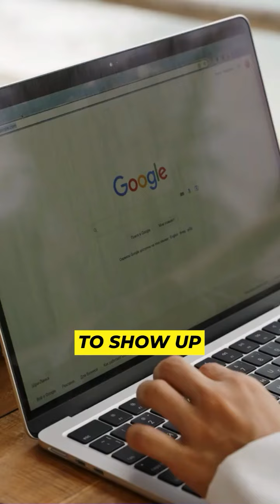Guest Fame or Content Quality?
Struggling with making your podcast discoverable?

 It's a delicate balance between leveraging guest fame and focusing on quality content.

When featuring high-profile guests like Seth Godin, consider using their name and image to attract attention.

But remember, it's about your approach: are you relationship-first or content-first?

SEO in podcasting is a game of strategy and patience, whether you're doing it solo or with a team.